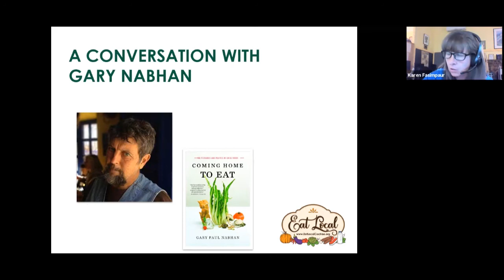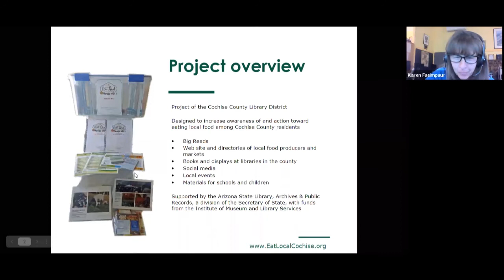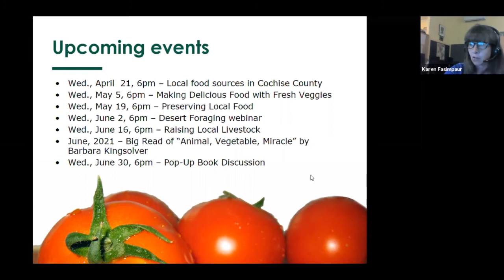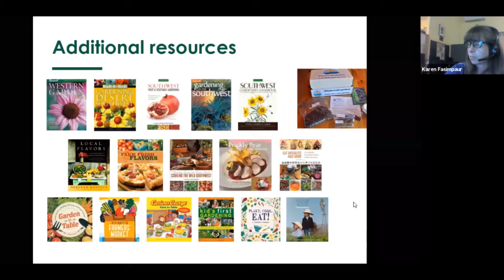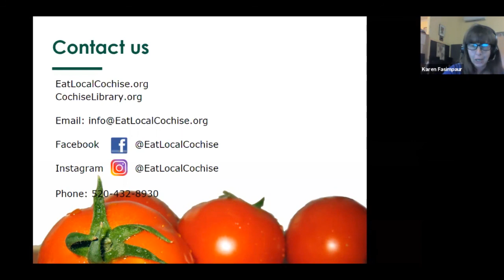A Conversation with Gary Nabhan - April 7, 2021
A conversation with Gary Paul Nabhan about eating local and his book "Coming Home to Eat."

Produced by the Cochise County Library District.